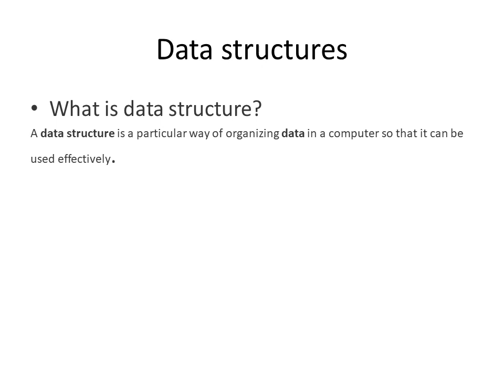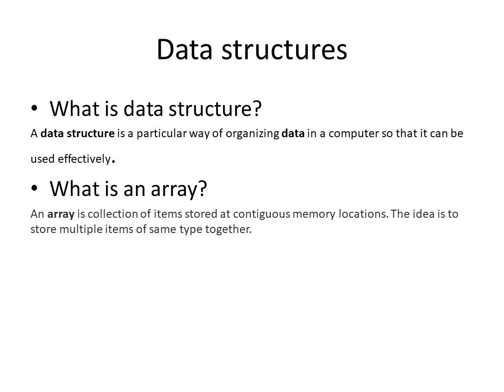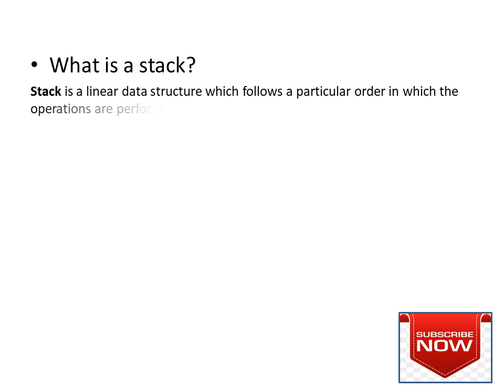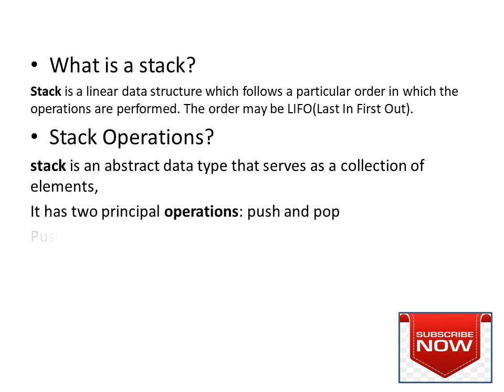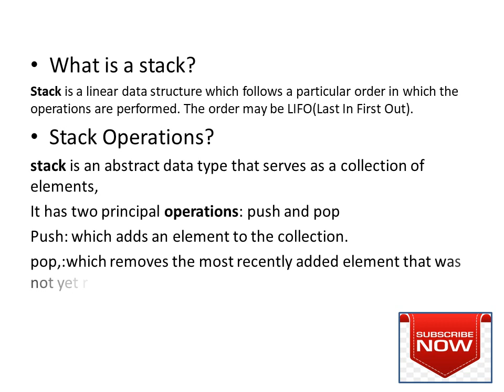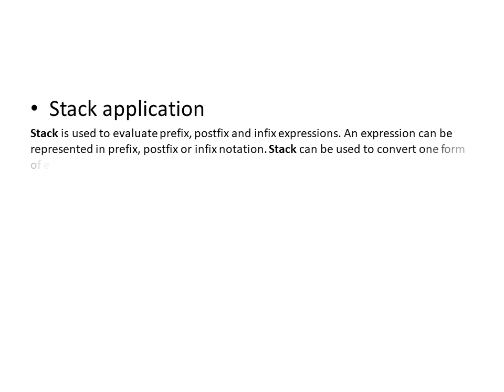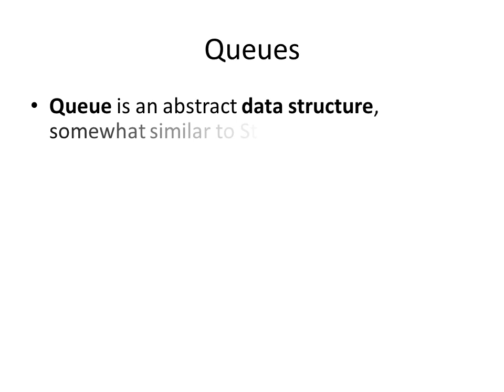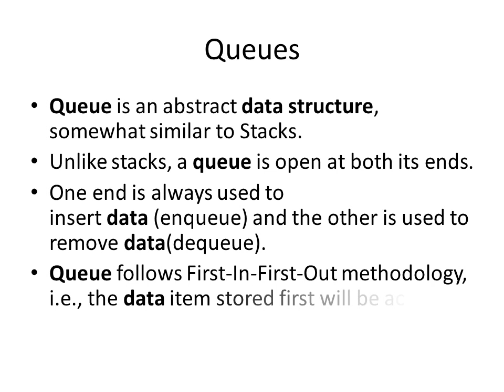Grama volunteer panchayat garde VI Computer subject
in this video i have shared some topics of computer programming which they have said in the notification. so i have write some basic information about that